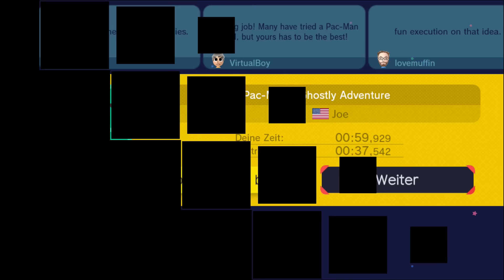Kleiner E3 Talk - Super Mario Maker - Part 173 [Blind/60FPS]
• Let's Play Super Mario Maker - Part 173 [Blind/60FPS]

► Der Super Mario Maker ist da! Das WiiU Spiel 2015!
Baue Level und teile diese mit der Welt! Stelle dich der 100 Mario Herausforderung und kämpfe dich durch zufällige Level der Mario Maker Community!
In diesem Let's Play möchte ich gerne eure erstellten Level spielen!